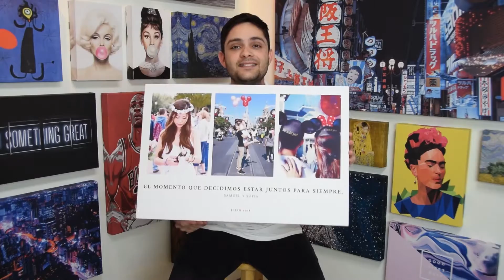Esto es lo que hacemos en Canvas Lab